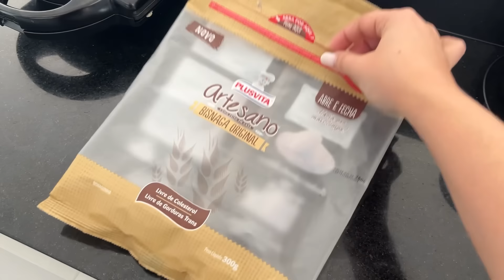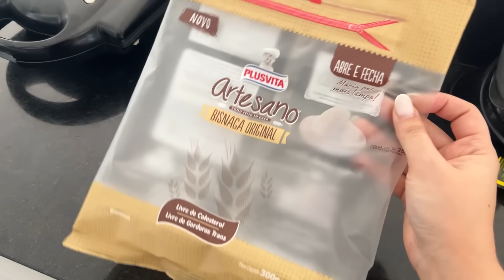VLOG: rotina de limpeza da casa | Um dia produtivo comigo 🥰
BOLO DE CHURROS INVERTIDO 😋INGREDIENTES:
• 3 OVOS
•1 1/2 xícara de açúcar
•1 xícara de leite
•3/4 xícara de óleo (aproximadamente 150 ml)
•2 xícaras de farinha de trigo
•2 colheres (sopa) de canela
• 1 colher (sopa) de fermento em pó
•2 lata ou caixa de leite condensado
• manteiga ou margarina para untar
• Unte uma assadeira média de sua preferência com bastante manteiga ou margarina.
Após untar, adicione o leite condensado na assadeira.

Depois é só colocar a mistura batida no liquidificador na forma e levar pra assar em forno a 180 graus, em média 45 minutos.